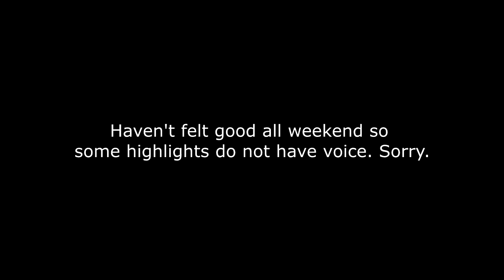WWII Beta Highlights #1